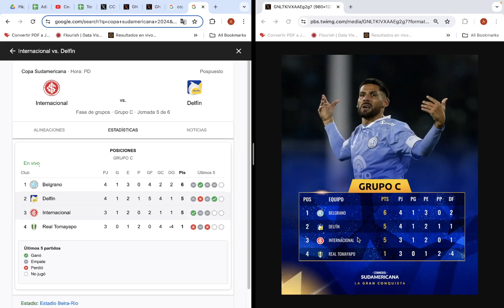Copa Sudamericana 2024, Grupo C, Fecha 4: Resultados, Posiciones y Fixture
Revisamos todo lo que paso en la fecha 4 del Grupo C de la Copa Sudamericana 2024